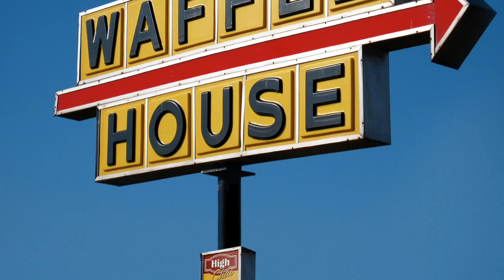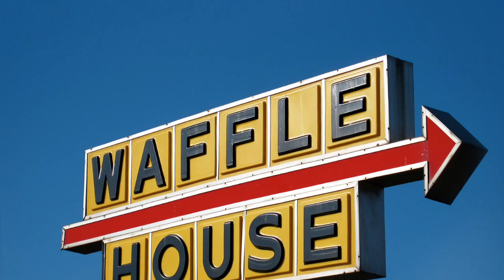Multiplier - Waffle House (Original Mix)